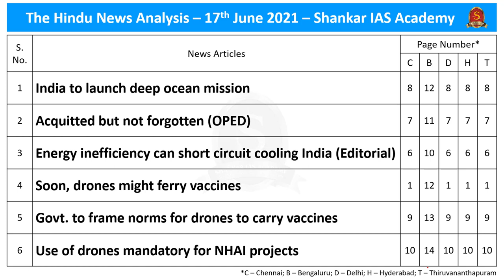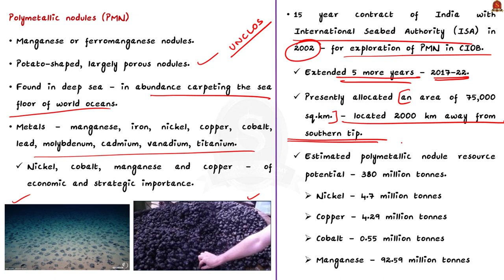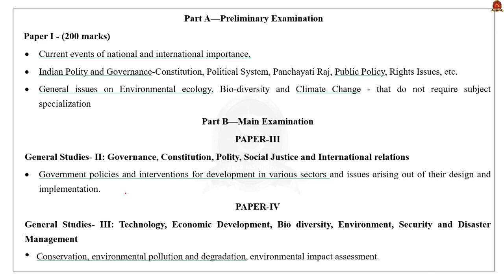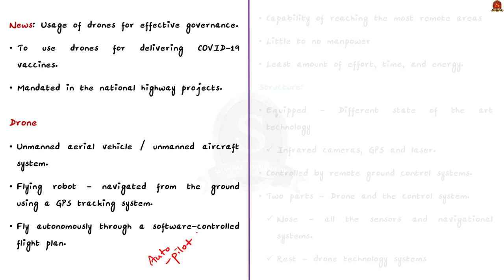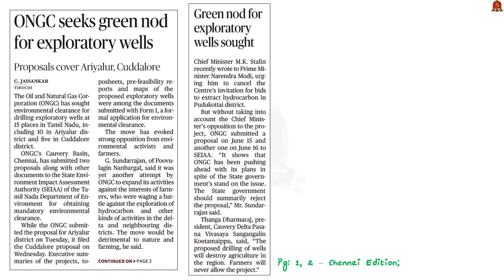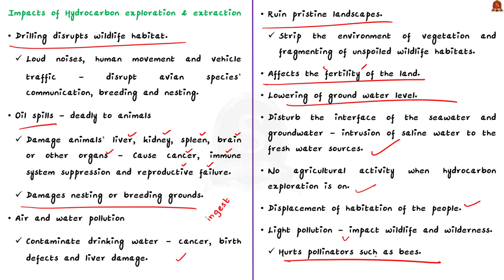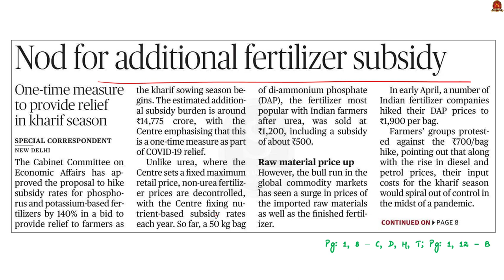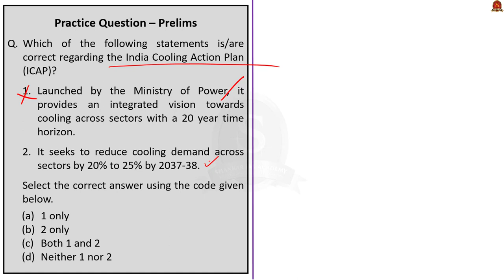The Hindu Daily News Analysis || 17th June 2021 || UPSC Current Affairs || Prelims 2021 & Mains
►►Introduction - 0:00
►►List of Topics - 0:07
►►Time-Stamping of news articles:
1.     India to launch deep ocean mission (Deep Ocean, India’s deep ocean mission and its components, submersibles, polymetallic nodules, Hydrothermal Sulphides) - 0:25
2.     Acquitted but not forgotten (OPED) (Right to be forgotten, Right to erasure, Right to privacy) - 11:16
3.     Energy inefficiency can short circuit cooling India (Editorial) (India Cooling Action Plan, Energy efficiency, Standards & Labeling Program, 5 star rating) - 15:30
7.     ‘Agama training a must for women to become priests’ (Agama Shastra, Agamas) - 29:19
8.     ONGC seeks green nod for exploratory wells (Exploratory wells, ONGC, Hydrocarbon exploration and its impacts, Environmental Impact Assessment, B2 category) - 32:45
9.     Out of school (Data Point) (NFHS, NFHS-5 findings) - 43:13
10. Nod for additional fertilizer subsidy (fertiliser subsidy, Nutrition-based subsidy scheme) - 46:50
11. Prelims Practice Questions - 51:27
12. Mains Practice Questions - 55:06